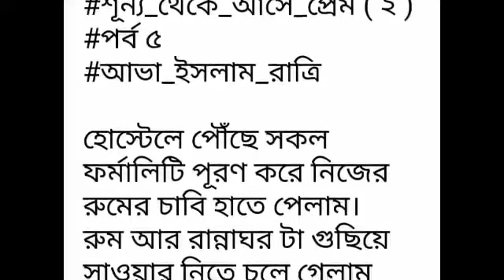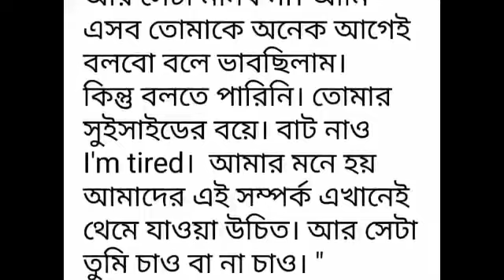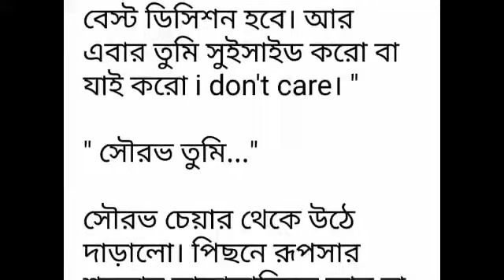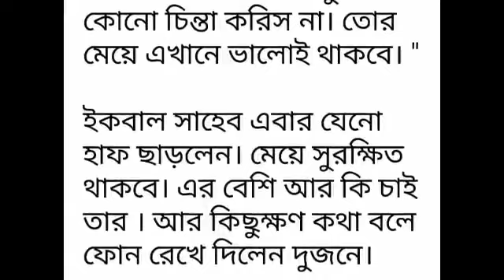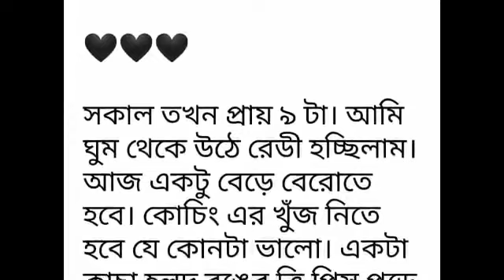শূন্য_থেকে_আসে_প্রেম সিজন-২#পর্ব -০৪+০৫#Shunno _Theke_Ase_Prem#Season-2#Part -04+05.#.Golpo Premi.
শূন্য_থেকে_আসে_প্রেম সিজন-২#পর্ব -০৪+০৫#Shunno _Theke_Ase_Prem#Season-2#Part -04+05.ভালোবাসার গল্প.Golpo Premi.লেখিকাঃ আভা ইসলাম রাত্রি।
Golpo Premi
valobasbar_kahini/golpo
# রোমান্টিক_গল্প
# প্রেম কাহিনী